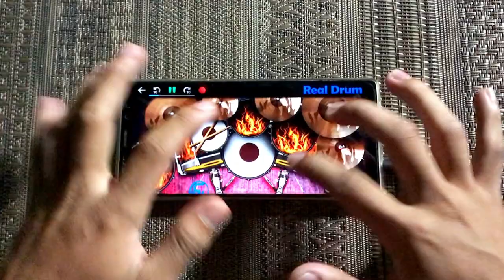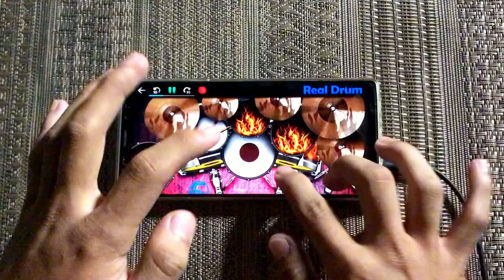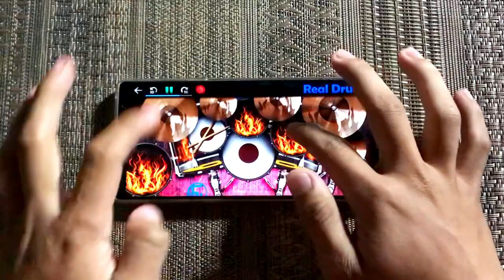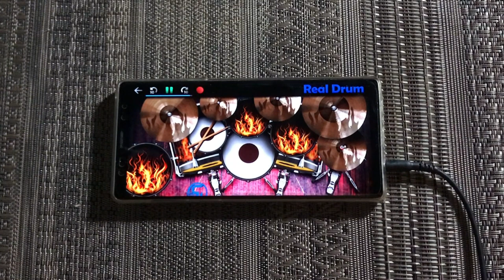HELENA - My Chemical Romance Real Drum Cover